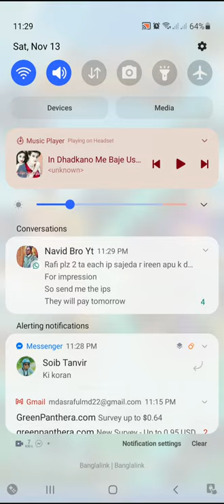Clash Royale Kabila Game Play